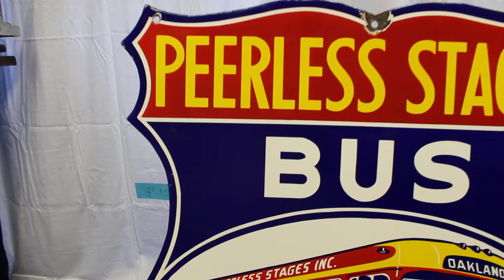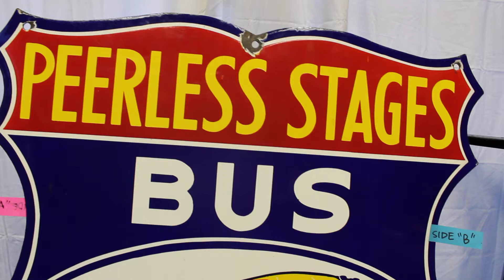Rare PEERLESS STAGES Bus Depot Double Sided Porcelain Sign San Francisco Bay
Hello and thank you for viewing our listing.

This item is a Rare PEERLESS STAGES Bus Depot Double Sided Porcelain Sign San Francisco Bay.

Peerless Stages was a Northern California bus "pioneer" system. At one time Peerless had
sole transportation rights between the Bay Area and Reno, Nevada. But Peerless
abandoned the long distance routes to concentrate on serving points between the Bay Area and Santa Cruz, CA.

The bus illustrated is a late 1930's General Motors.

This unit measures at 36" tall x 31"wide x 1"deep.

Great Condition. has some minor chips on both sides, does not take away from the beauty of the sign.The Company only operated in the San Francisco Bay area. Item is sold AS-IS.